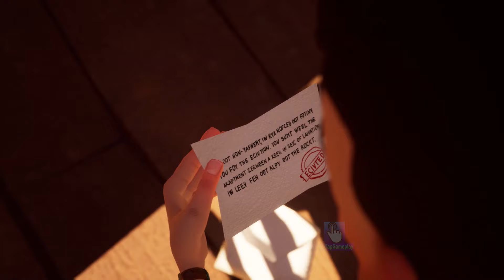Hello Neighbor - My New Neighbor Poppy Playtime 2 Minecraft Mommy Long Legs Act 3 Gameplay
My New Neighbor Poppy Playtime Huggy Wuggy Minecraft Mommy Long Legs Act 3 Hello Neighbor Gameplay Walkthrough